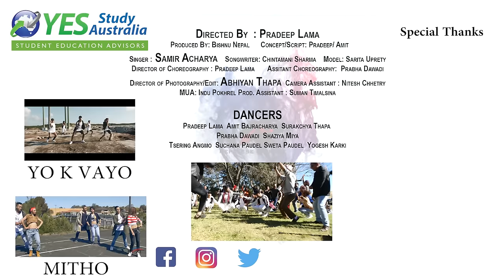GHIN GHIN BAJYO IITHE NEXT II SAMIR ACHARYA II OFFICIAL MUSIC VIDEO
Presents,
"GHIN GHIN BAJYO"
Directed By :Pradeep Lama
Concept/Script: Pradeep/ Amit
Produced By: Bishnu Nepal
Model: Sarita Uprety
Songwriter: Chintamani Sharma
Mixing/Mastering: Prakash KC (DREAMS STUDIO)
Director of Choreography : Pradeep Lama
Assitant Choreography:  Prabha Dawadi
Director of Photography/Edit: Abhiyan Thapa
Camera Assistant: Nitesh Chhetry
Production Assistant: Suman Timilsina
MUA: Indu Pokhrel

Dancers/Actors: Pradeep Lama/ Amit Bajracharya/ Bishnu Nepal/ Surakchya Thapa/ Prabha Dawadi/ Shazia Miya/ Tsering Angmo/ Suchana Paudel/ Sweta Paudel/ Yogesh Karki/ Sarita Uprety